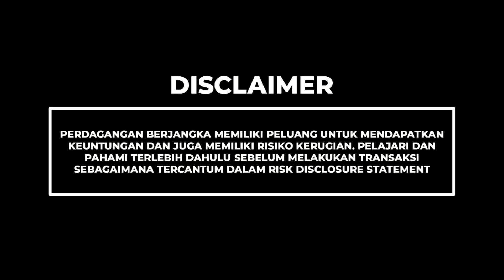FOREX TAHUN 2024 | (D'MAX TALKSHOW) EPS 39